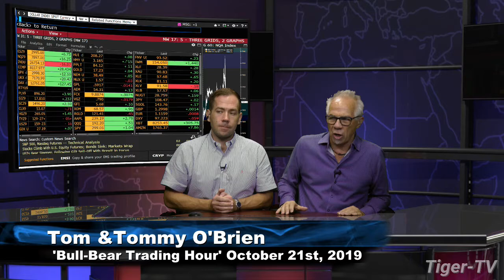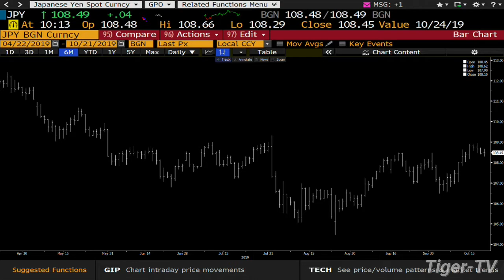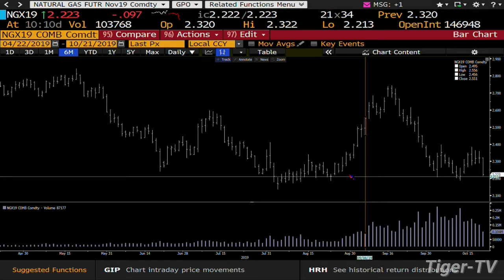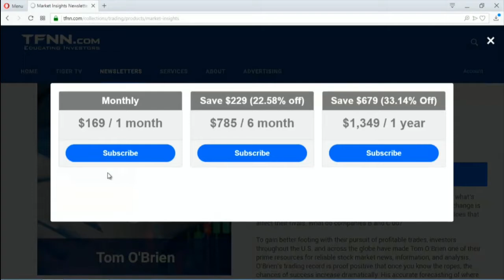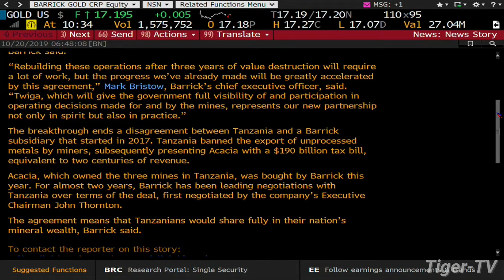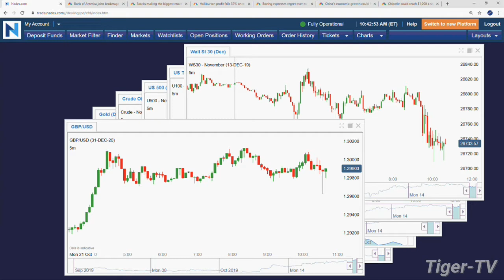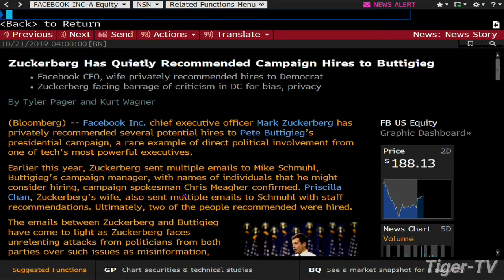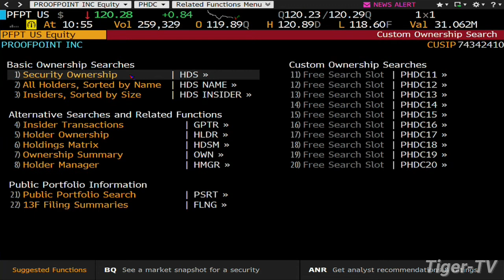October 21st, 2019 - Bull-Bear Trading Hour on TFNN